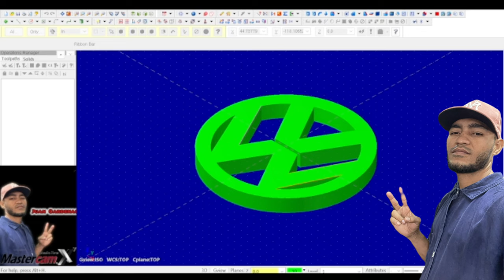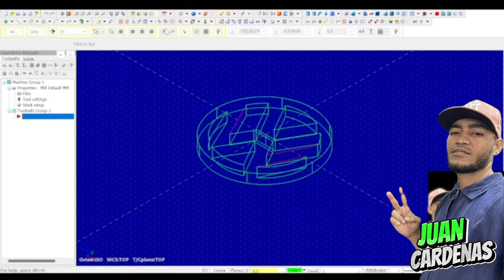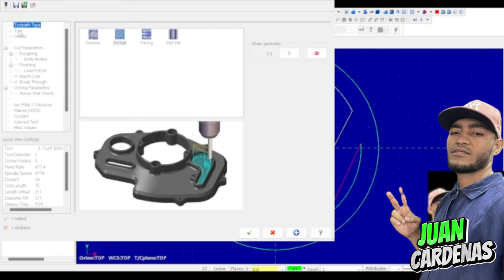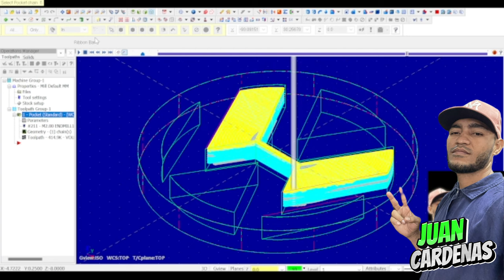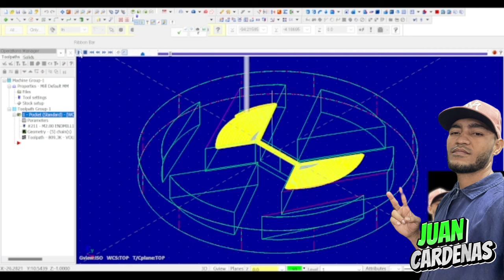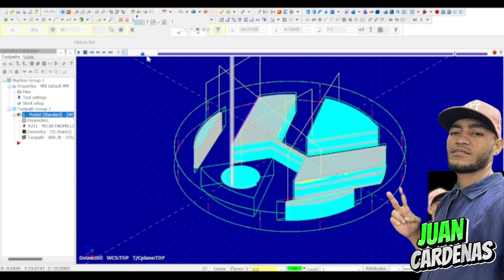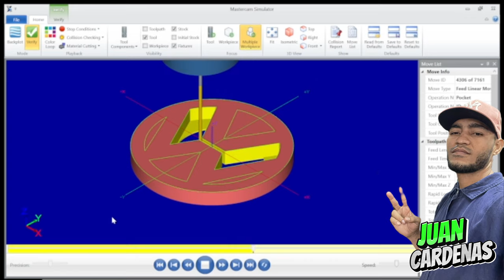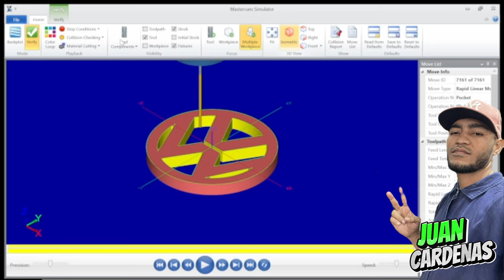2D Toolpaths - Pocket Contour Mastercam X7 Mastercam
2D Toolpaths - Pocket Contour Mastercam X7 Mastercam Mastercam diseñospersonalizados cnc JUANCARDENAS @TITANSofCNC @mastercam